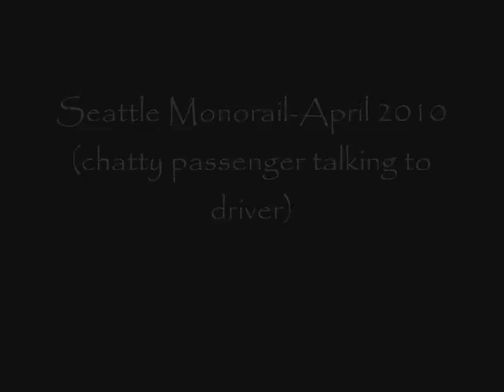10-canada-04.wmv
Riding the monorail in Seattle